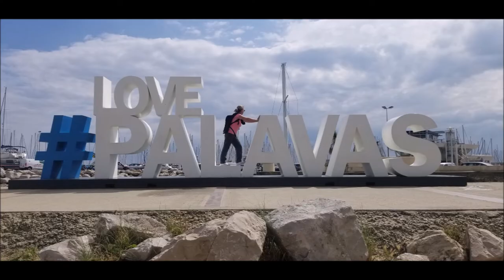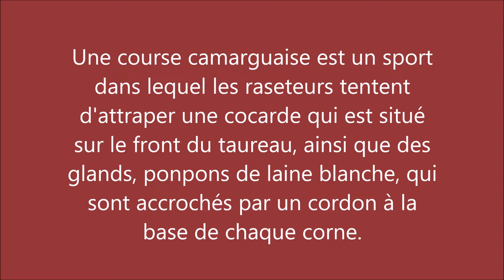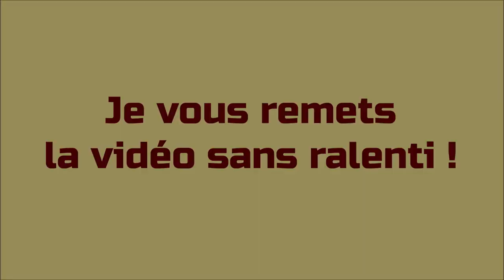Sortie en 🚴‍♀️🚴‍♂️ jusqu'à Frontignan Sport & découverte#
Palavas-les-Flots j'adore y aller 😊